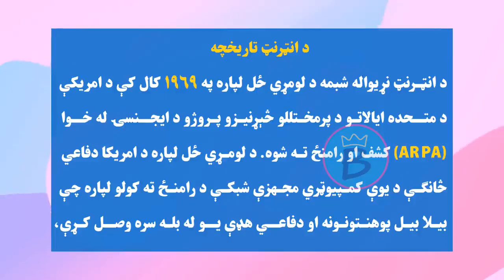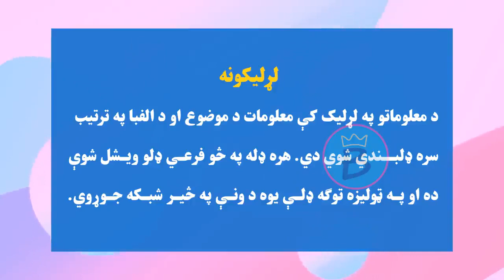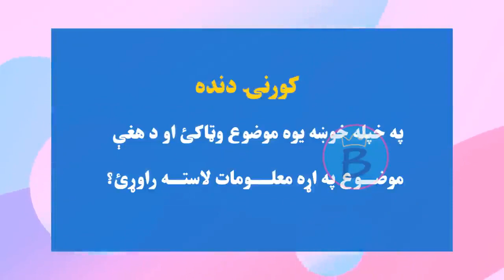کمپیوټر ټولګی ۱۲ | شپږم څپرکی | لوست ۲۰ | د انټرنټ د نړیوالې شبکې پیژندنه